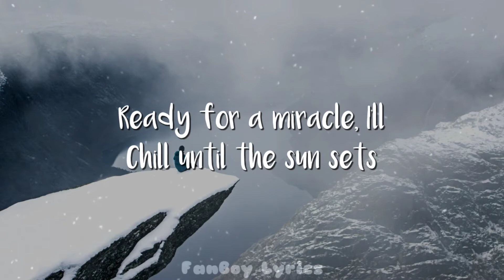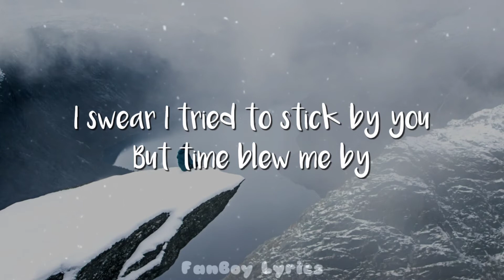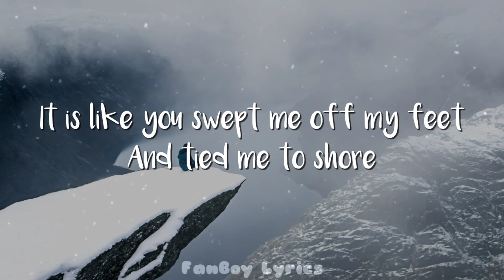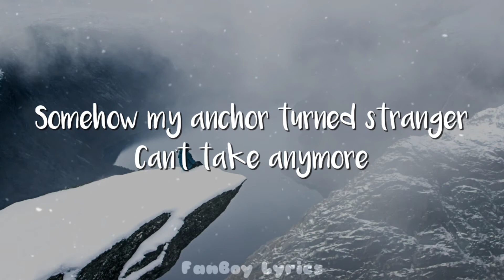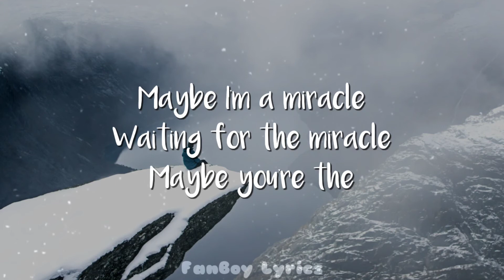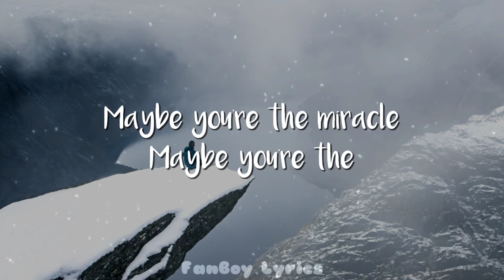Jhene Aiko - Magic Hour (Lyrics)